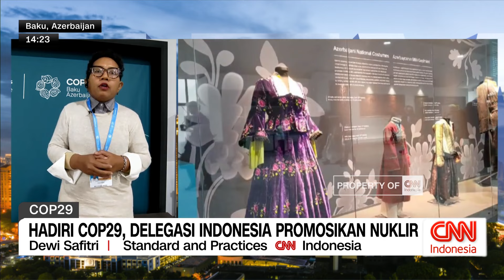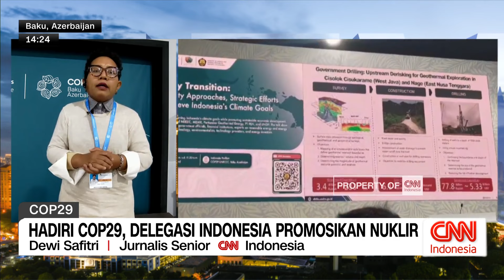Hadiri COP29, Delegasi Indonesia Promosikan Nuklir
Di luar sengitnya perdebatan tentang dana iklim dunia di arena COP-29 Baku, pemerintah Indonesia kembali mengumumkan tekad untuk membangun PLTN pertamanya di bawah pemerintahan Prabowo Subianto. Selengkapnya, kita dengarkan dari jurnalis sains CNN Indonesia, Dewi Safitri, yang meliput dengan fellowship dari EJN dan Stanley Center for Peace and Security.